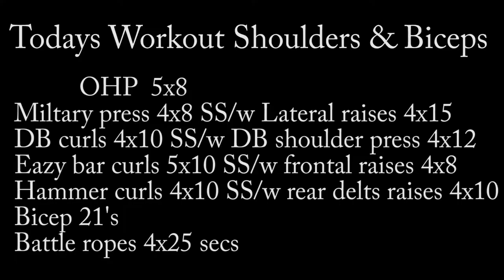TIME TO GET SHREDDED/EPISODE 1/Shoulders & Biceps